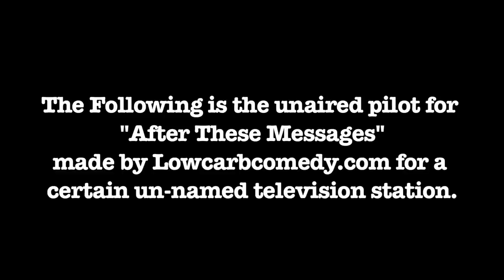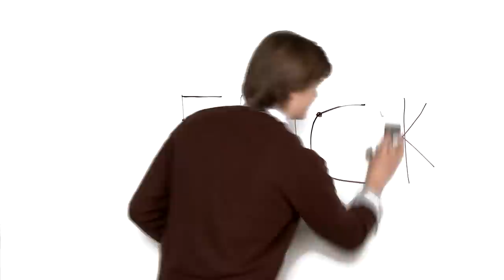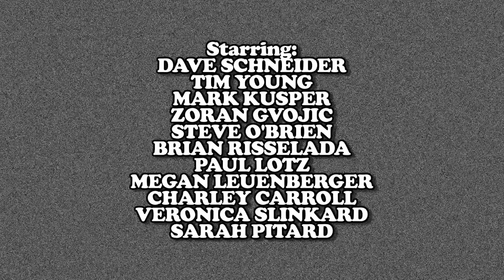After These Messages: The Unaired Pilot - Lowcarbcomedy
Lowcarbcomedy.com presents the second pilot created for a certain unnamed television station.  This show includes parodies of LOST, CSI, Ratatouille, Oregon Trail, Lunesta, PSAs, and UPS.

Starring: DAVE SCHNEIDER • TIM YOUNG • MARK KUSPER • ZORAN GVOJIC • STEVE O'BRIEN • BRIAN RISSELADA • MATTHEW DAY • MEGAN LEUENBERGER • CHARLEY CARROLL • VERONICA SLINKARD • SARAH PITARD
Written by: ZORAN GVOJIC • DAVE SCHNEIDER
Produced, Directed, Edited, Graphics, and Color by: ZORAN GVOJIC
Voice Over: RICHARD CORBIN • GENE ROWLEY • THAD MONTIERO • ZORAN GVOJIC • KELLY KLEMOLIN
Location Sound and Sound Design by: MARK KLEINFELDER
Director of Photography: ALEX GVOJIC
Erection Animation by: JOANNA DAVIDOVICH
Production Assistant: SUSAN BROWN
Lighting by: JOHN ARTURI
Set Costuming, Make-up, Art Direction, and Costumes Designed by: LANA CROOKS
Set Decoration by: DAVID SOUKUP
Illustrations by: MAX BARE
Music by: MARK KLEINFELDER • JORDAN GOOD • KATIE GOOD • GREG ZIMMERMAN
Special Thanks: SUSAN BROWN • RICHARD NYE • DJORDJE GVOJIC • ERIC SHERMAN • J.W. STARRETT • ADAM KALLER • DAVID GEORGE • THE COLLECTIVE • THE LOWCARBCOMEDY.COM FANS • MTV